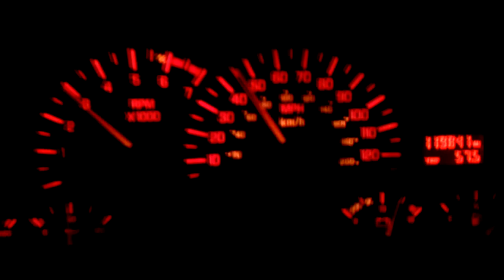Firebird speedometer issue